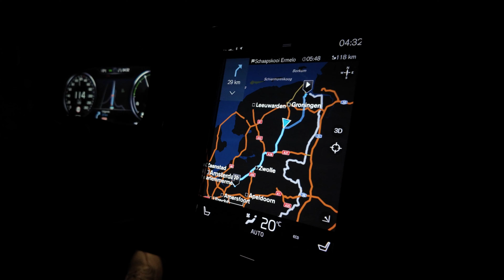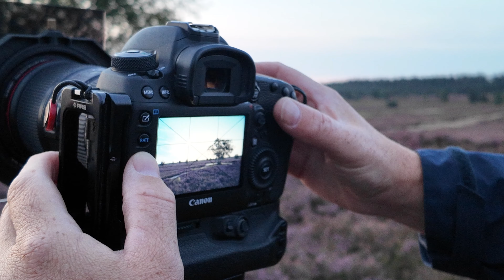Minireportage Special - Van de Geldersche heide tot aan het Friesche Wad.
Al ruim voor de zonsopkomst zijn Peter en Ton onderweg voor een hele dag fotografie. Van de Veluwe naar het Wad, ze doen het allemaal.